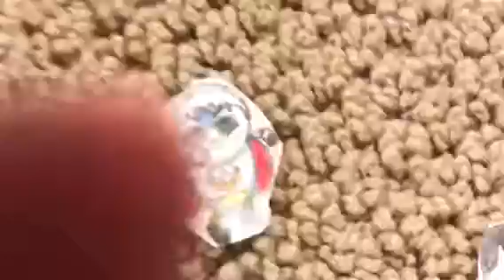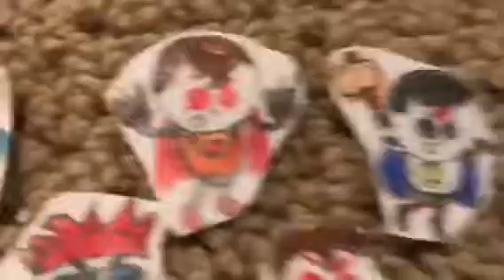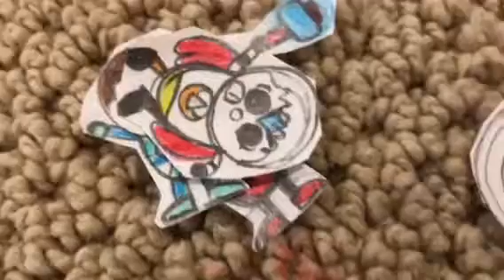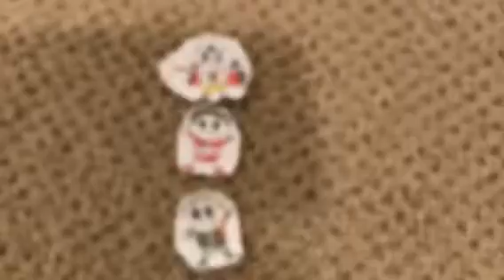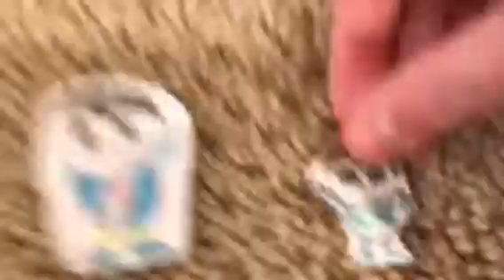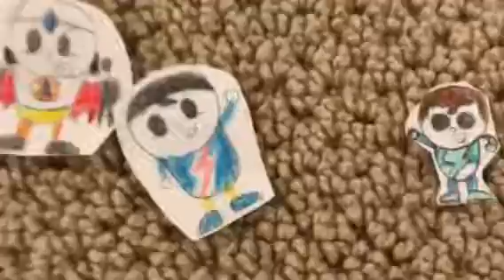The Chasey Show Ep 19: [Anniversary party gone wrong]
This was made to celebrate The Chasey Show’s 2 years anniversary special! Thanks you all of 2 years of making TCS! And Enjoy!!!